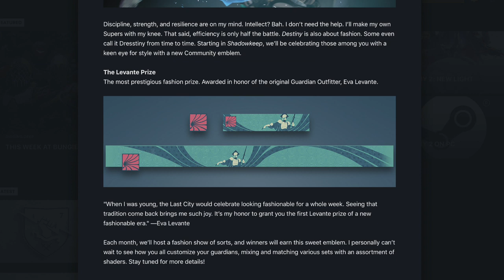Destiny 2. Экспресс обзор: На этой неделе в Bungie 15.08.19